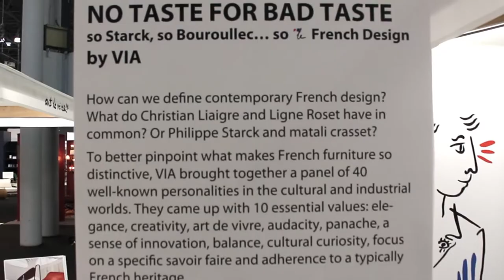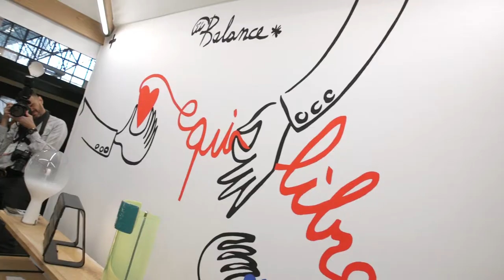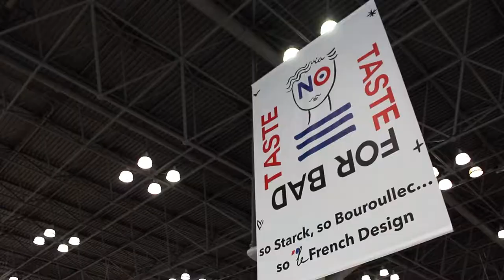Why the French have NO TASTE FOR BAD TASTE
Le French Design presents 'NO TASTE FOR BAD TASTE' at ICFF, where Kendall Zoppa interviews Jean-Paul Bath, Noé Duchaufour Lawrance, Jerome Declercq, Antoine Six, Jean-Charles de Castelbajac, Glenn Adamson, Romain Jouffre, Simone Vingerhoets, Julie Richoz, Bernard Reybier and Valérie Maltaverne about the values and cultural heritage that epitomize Le French design.

Edited by : The Editor at Large